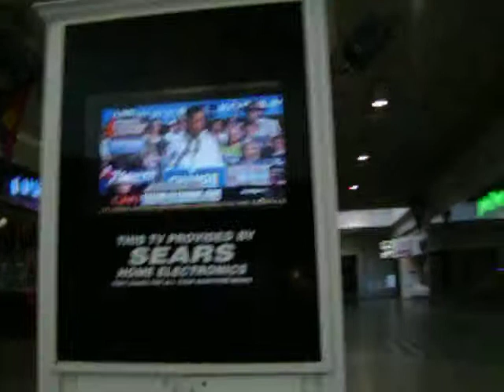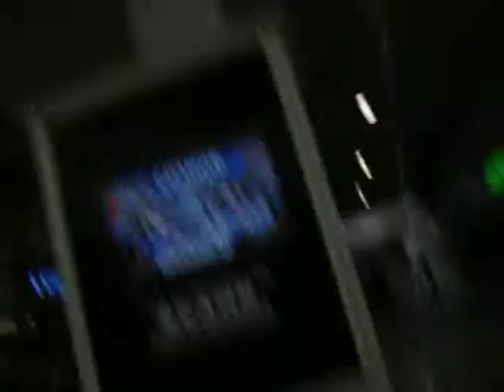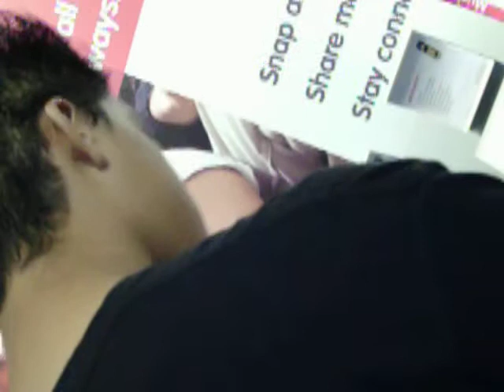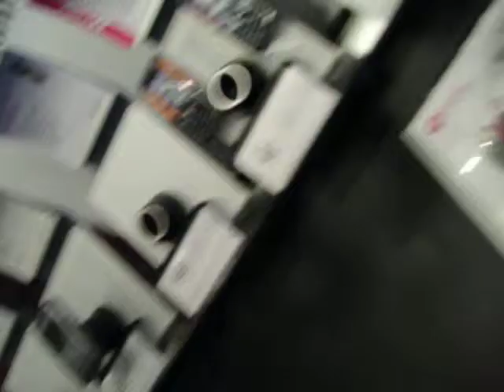The Jay Jay Show epis.1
kimmy was stalking my brother.
we were at greenspoint mall.
we saw cute boys.
(lemon was way hotter to-kimmy.)
and some dude looked like nestor.
(ok penguin is not cute.but i know who is. his name is.